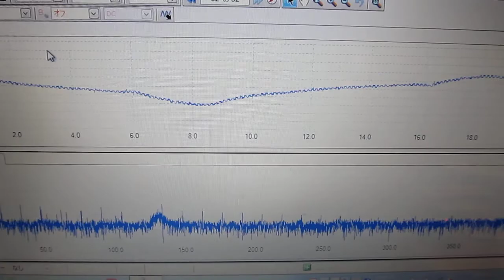超音波実験 Ultrasonic experiment no.８７２